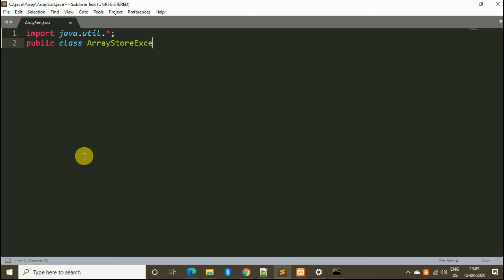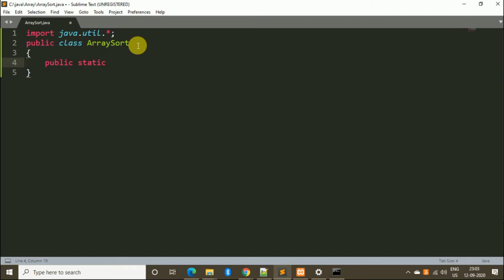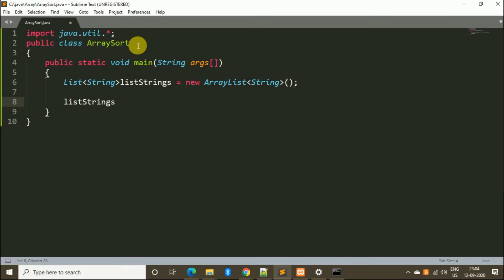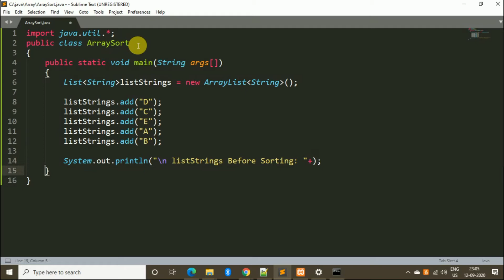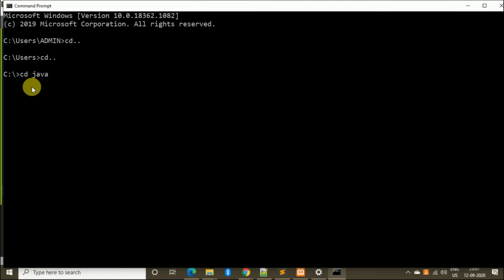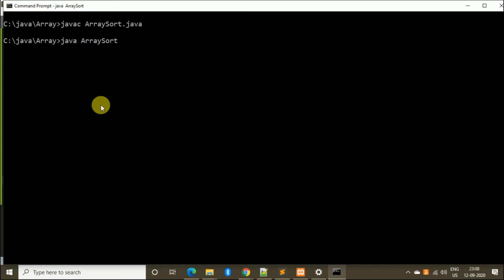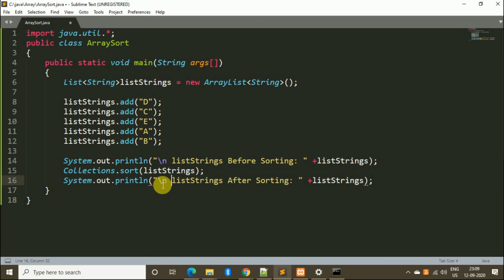Sorting Array Using List string in Php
Hello guyzz

Link of our previous videos

Thanks & Regards,
Team Fun & Learn

c#
c programs
JavaScript
Java program
java developer
asp.net
dotnet
xamarin
xamarin developer
SQL